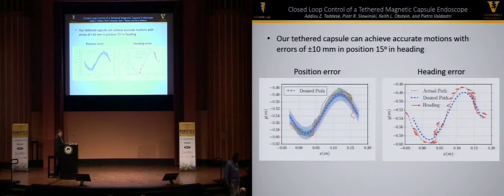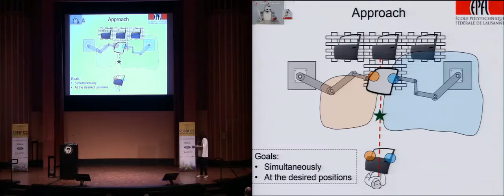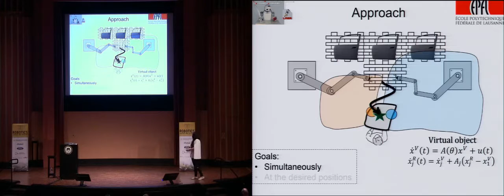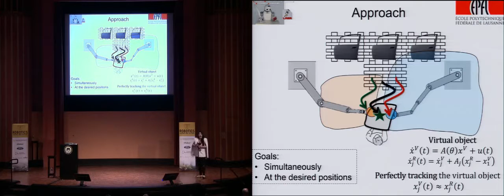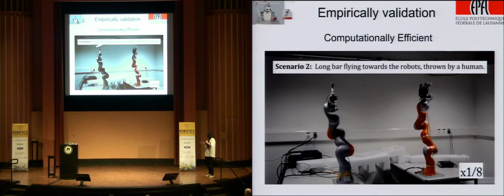RSS 2016 - BEST STUDENT PAPER AWARD, Coordinated multi-arm motion planning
Robotics : Science and Systems 2016 - Best Student Paper Award

Title : Coordinated multi-arm motion planning: Reaching for moving objects in the face of uncertainty

Authors : Seyed Sina Mirrazavi Salehian, Nadia Figueroa and Aude Billard